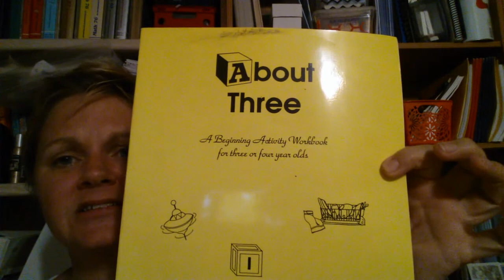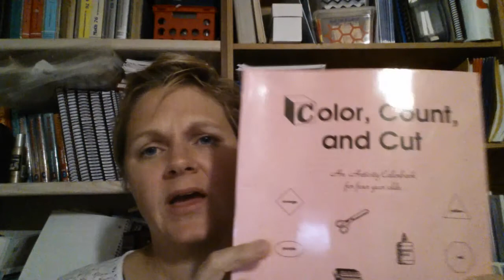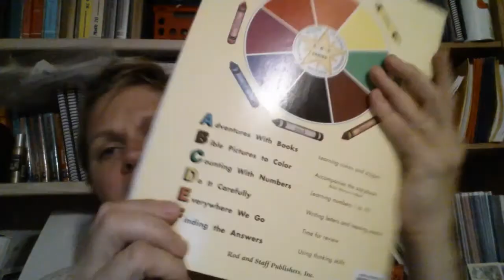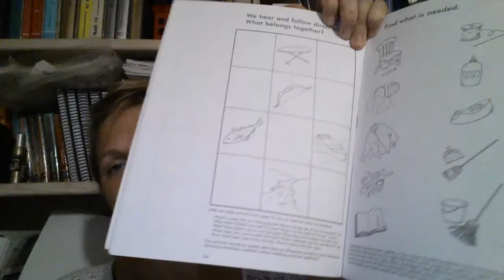To the New Homeschool Mom with a Kindergartener in 5 years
To the new homeschool mom preparing for homeschooling kindergarten, do not be afraid. How to homeschool a kindergarten or how to homeschool a preschooler. Here is the best homeschool advice I have for the new homeschool mom.

Hey, brand new homeschool mom who has a soon to be kindergarten.  I know you are worried and trying to get ready for this next season of parenting.  I have been there.  So this is my very candid and very tired heart to heart. It comes with love and a lot of chocolate.

Practical, Economical and Creative Solutions for Everyday Life
 I am a little flair of fun and crazy with 6 kids.  We homeschool and try to keep ourselves in budget for life.    I am constantly asked how I do it, so here it is.  Here is a window into our life, I hope that it either makes you smile or helps you out.